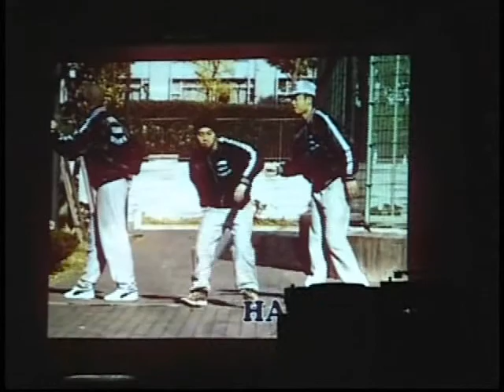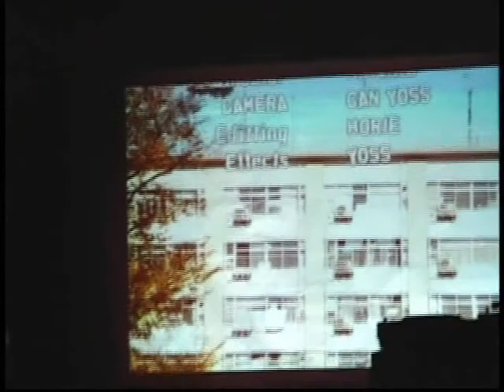Haruki Horie (Sound Cream Steppers)_80' DISCO NIGHT_20090516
Haruki Horie (Sound Cream Steppers)
『80' DISCO NIGHT』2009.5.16sat.＠目黒食堂〔video：Atsushi〕